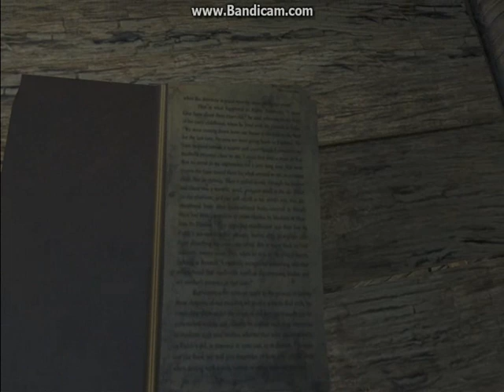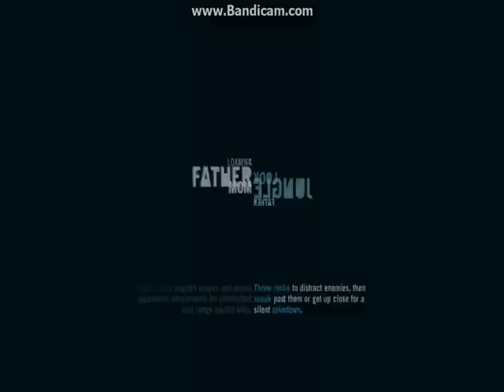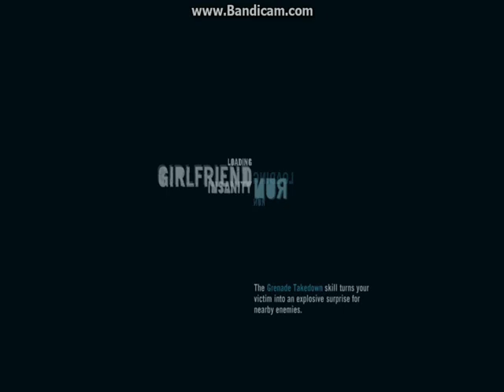Zagrajmy w: Far Cry 3 PL odc.37 Ocharniamy Rongo (2 z 2), Klub Impreza i Kupujemy Drinki (18+)